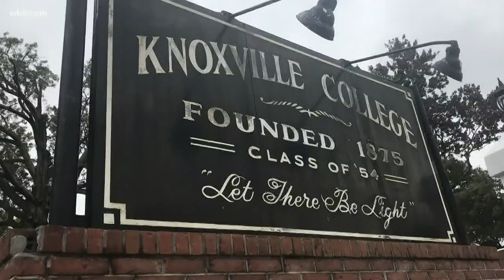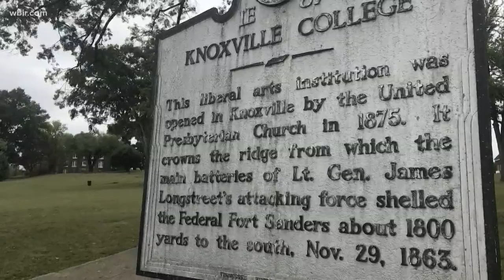Knoxville College celebrates 144th homecoming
The historically Black liberal arts college opened in 1875, just 10 years after slavery was abolished.